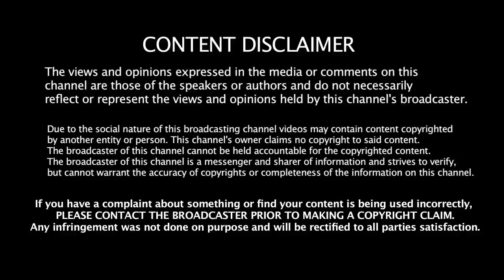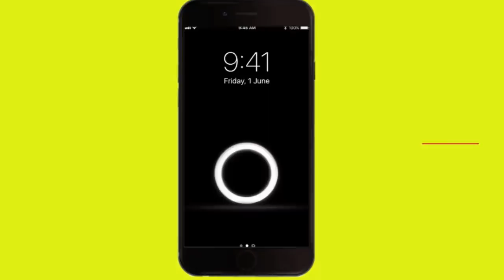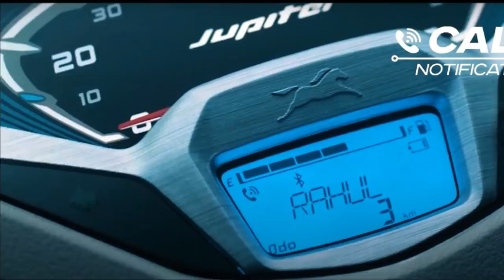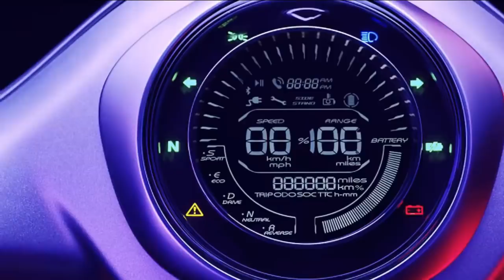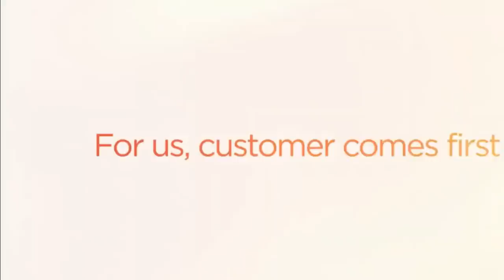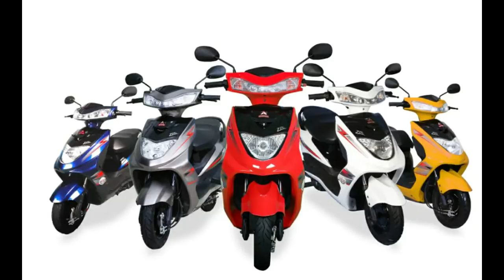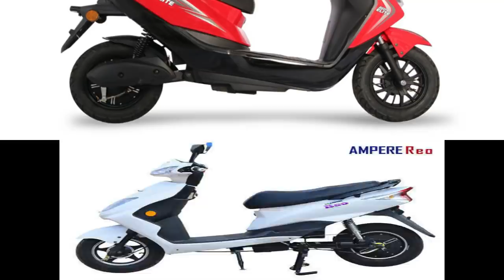Hero - வின் புதிய E-Scooter | Top 8 Scooters Updates | BS 6 | 2020 | TVS NTORQ |Honda Dio |Jupiter